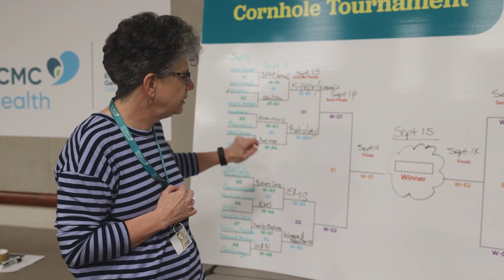East Jefferson Cornhole Tournament 2023 - Week 2 update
The East Jefferson cornhole tournament's third round is in the (bean) bag!

We are getting closer and closer to crowning the champion of the East Bank! The competition is fierce and we can't wait to see which team represents us in the championship game against West Jefferson Medical Center.

Check out the winners for Tuesday, September 12!